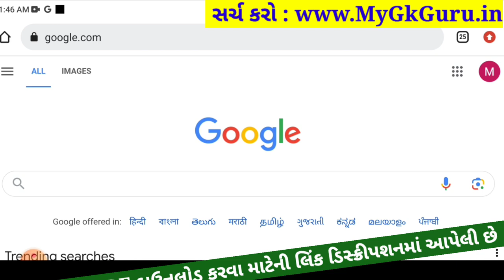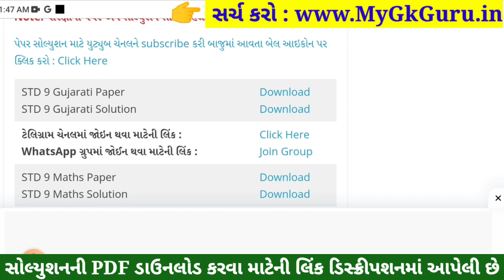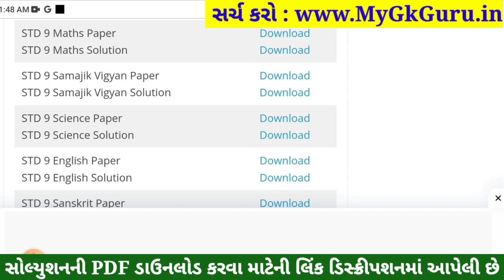STD 9 Samajik Vigyan Paper Solution 2023 50 Marks, STD 9 SS Pratham Pariksha Paper Solution 2023 S.S